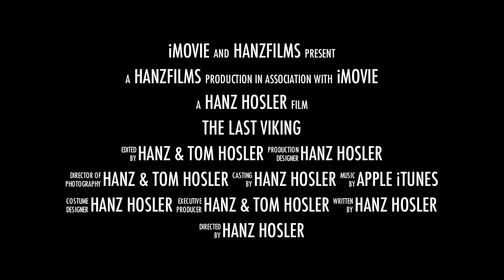LEGO - The Last Viking Movie Trailer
Created by Hanz Hosler and Tom Hosler

"The Last Viking", a hero lost at sea, frozen in ice for hundreds of years, then discovered by scientists, who successfully revive him. But when he discovers that they have shaved his sacred beard, he goes berserk and begins killing everyone he meets.  Through a number of bizarre twists of fate, the last viking will battle space aliens, befriend a dinosaur, and continue to kill everyone he meets.

Hanz did all of the animation and set construction, and most of the camera work on "The Last Viking". Tom did the visual effects and sound design for the trailer.  Hanz put together the trailer in Apple iMovie 11 in a trailer template called "Supernatural", chosen for it's evocative soundtrack. Applications used for the effects work included FXhome VisionLab Studio, Adobe After Effects, Adobe Photoshop and Apple Final Cut Studio Pro.

There is currently no completed "The Last Viking" movie, but if and when there is, it will be found only here at HanzFilms.

Camera used: Samsung TL500 (EX1)

(WARNING - CONTAINS LEGO GUNS, SHOOTING AND TOY VIOLENCE)